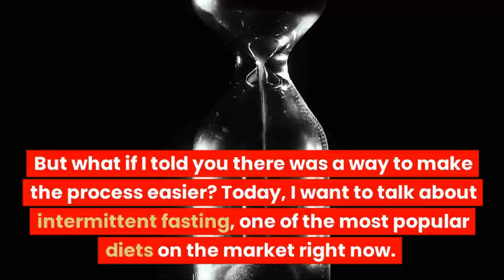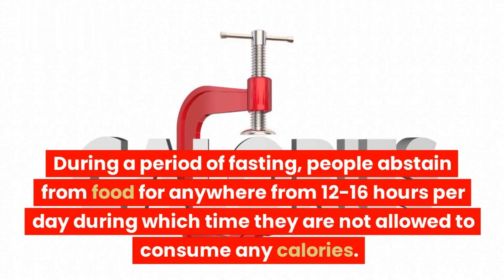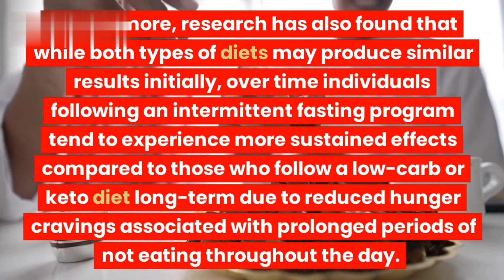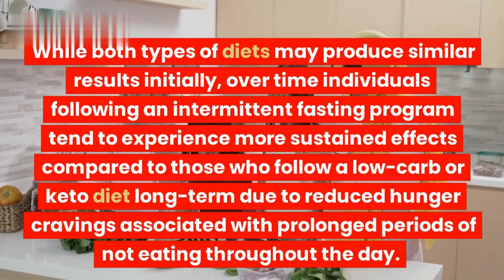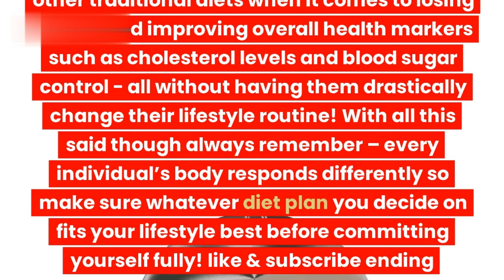Intermittent Fasting vs. Other Diets: Which is Best?|Fxercise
Here's a possible description for a video titled "Intermittent Fasting vs. Other Diets: Which is Best?":

Are you looking to lose weight or improve your overall health through your diet? There are many popular diets out there, but how do you know which one is right for you? In this video, we explore the pros and cons of Intermittent Fasting and compare it to other popular diets. We'll go over the science behind each diet, the potential benefits and drawbacks, and which one may work best for you based on your lifestyle and goals. Whether you're trying to lose weight or simply improve your overall health, this video will provide valuable insight and help you make an informed decision about which diet to choose. So, which diet is best for you? Watch to find out!